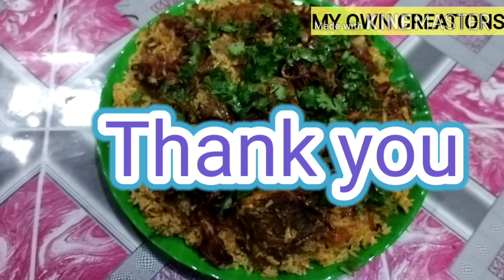SPICY FISH BIRIYANI IN TAMIL/மீன் பிரியாணி தமிழில்